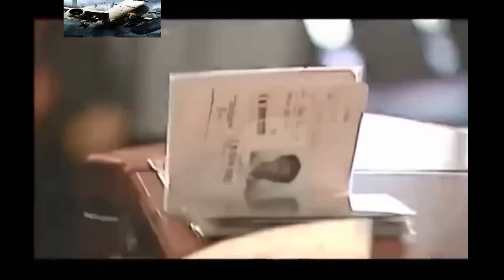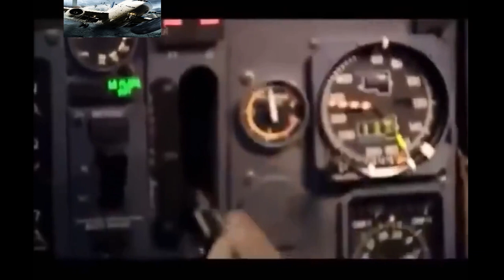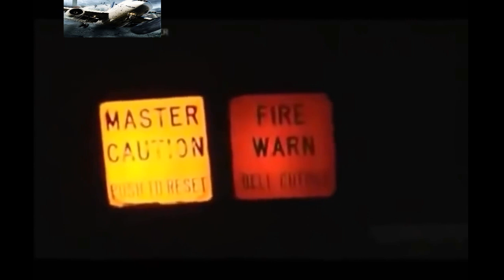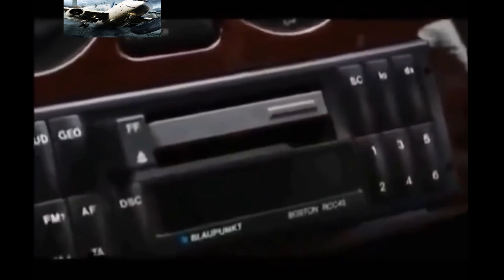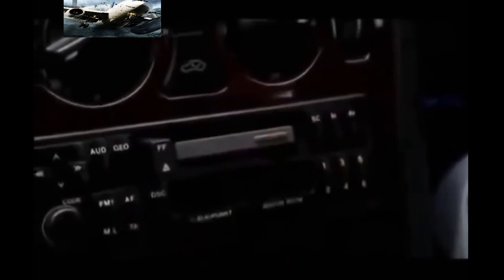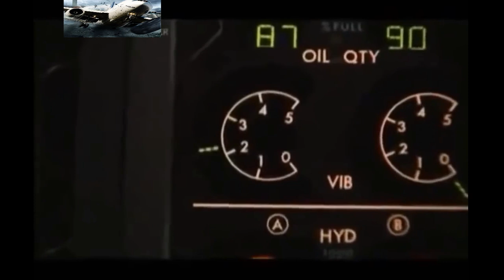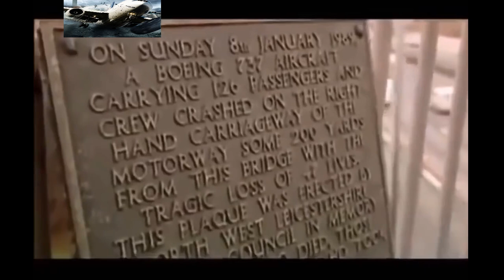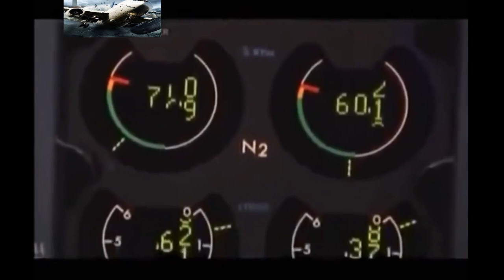British Airways Flight 9 Mayday | AIRPLANE ACCIDENT BOEING 737.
Air Crash Investigation 2021 - British Airways Flight 9 Mayday - Mayday air crash investigation will show you infirmation about British Midland flight 92 The Kegworth air disaster occurred when British Midland flight 92, a Boeing 737-400, crash onto the motorway embankment between the M1 motorway and A453 road near Kegworth, Leicestershire, England, while attempting to make an emergency landing at East Midlands Airport on 8 January 1989.Air Crash investigation The scene of the disaster, with the runway that G-OBME failed to reach at the top of the Video and picture.

# Forget About Stress and Start Living Now!

The aircraft was on a scheduled flight from London Heathrow Airport to Belfast International Airport when a fan-blade broke in the left engine, disrupting the air conditioning and filling the cabin with smoke. The pilots believed this indicated a fault in the right engine, since earlier models of the 737 ventilated the cabin from the right, and they were unaware that the -400 used a different system. The pilots mistakenly shut down the functioning engine.(Air crash Investigation) They selected full thrust from the malfunctioning one and this increased its fuel supply, causing it to catch fire. Of the 126 people aboard, 47 died and 74 sustained serious injuries.

air crash investigation,air crash investigation 2020,indonesia plane crash,infinite flight,british midland airways flight 92,midland airways flight,plane spotting,stock market,boeing 737 max,boeing 737-800,boeing 737-500,british midland flight 92,indonesia,documentary 2020,documentary now,documentary 2021.